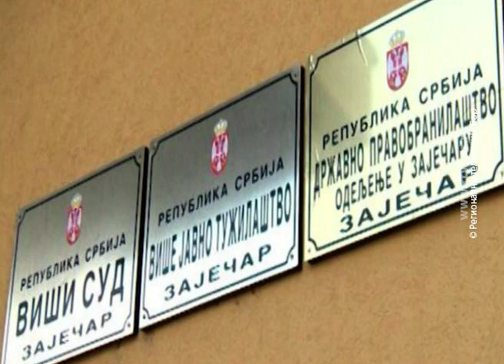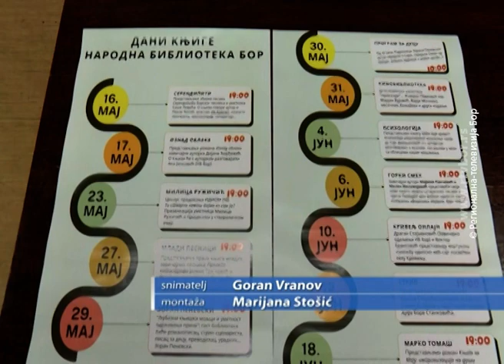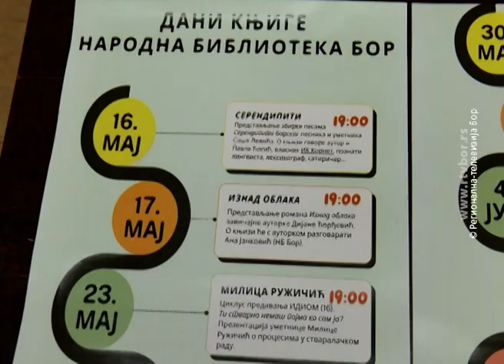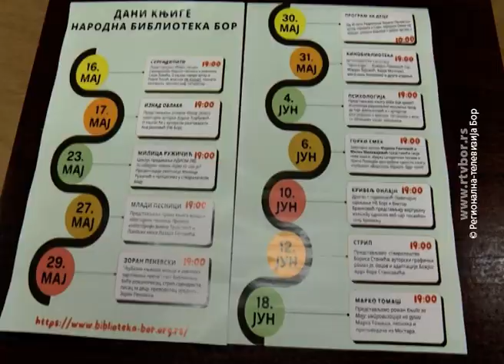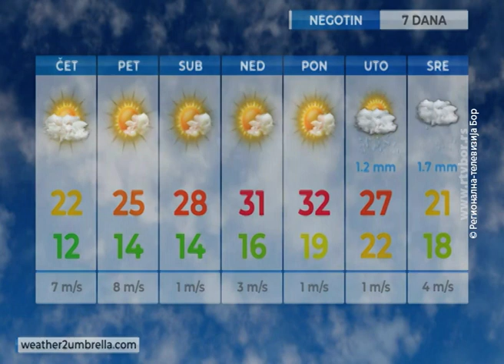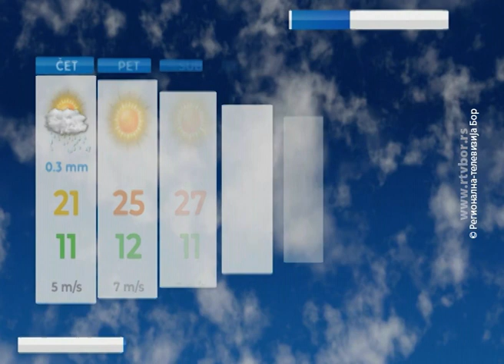Dnevnik, 15. maj 2024. (RTV Bor)